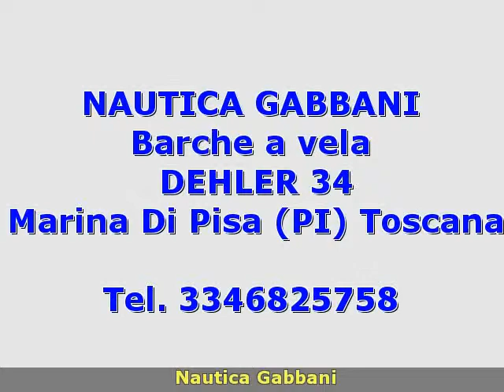Dehler DEHLER 34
nautica gabbani
 toscana  pi
 barche a vela dehler
 toscana pisa marina di pisa dehler dehler 34 1988 dehler 34 barche a vela  0.00 1 x 18 hp - volvo penta - entro bordo diesel 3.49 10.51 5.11 per informazioni alessandro tel.328-2288694 prezzo interessante si valutano proposte.vele: attrezzatura spy  avvolgi fiocco  vang.accessori: allarme motore  2 ancora  attrezzatura spy  avvolgi fiocco  barometro  2 batterie  binocolo  boetta fumogena  carte nautiche  cassetta di pronto soccorso  cinture di salvataggio  contametri catena  contamiglia  cucina  cuscineria completa  fornello  forno  frigorifero interno  fuochi a mano a luce rossa  giubbetti di salvataggio  inverter  log  pilota automatico  pompa di sentina manuale  porta ingresso  presa 220v banchina  prese interne 12v  prese interne 220v  radio vhf  razzi a paracadute a luce rossa  salvagente anulare con cima munita di boetta luminosa  scaletta bagno  strumenti da carteggio  supporto motore fuoribordo  tendalino  vang  wc marino manuale  6 winch  zattera di salvataggio. ( navisid# 193865 )

   idAnnuncio: